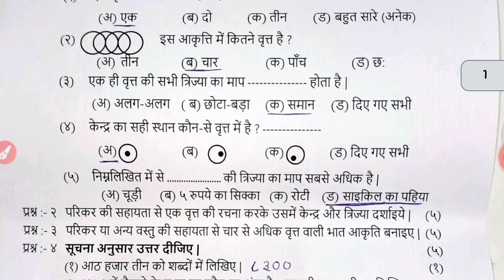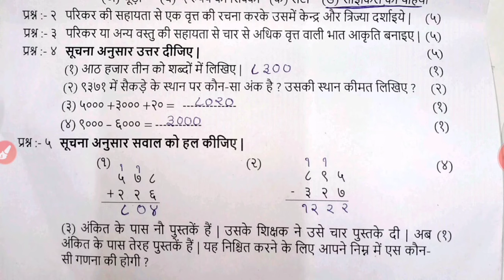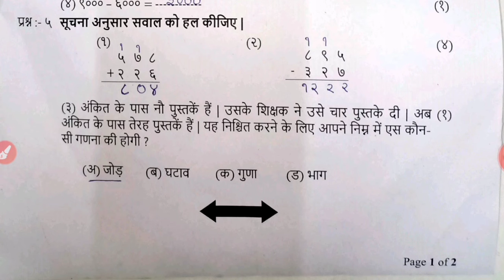ekam kasoti solution std 4 maths